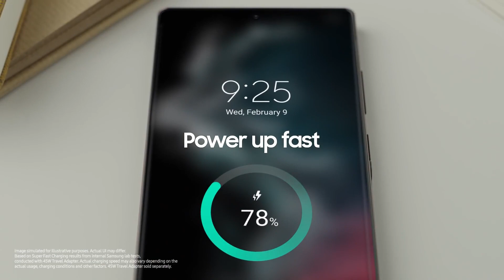Galaxy S22 Ultra: Super Fast Charging | Samsung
Out of time? Power up fast to power through the day with All-Day Battery and Super Fast Charging.